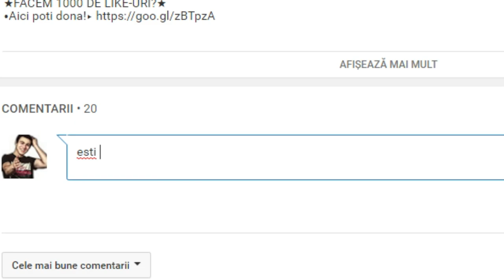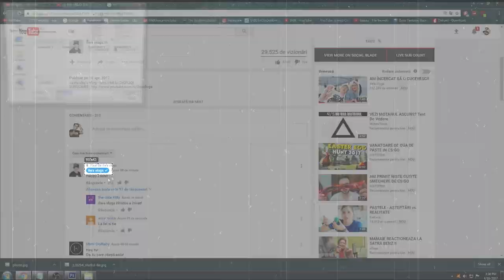ILIE'S VLOGS M-A ÎNJURAT IN COMENTARII!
★FACEM 1315 LIKES ȘACALILOR??★

⚫Melodia de la final:
Killa Fonic - Skinny Pesci (Official Video)